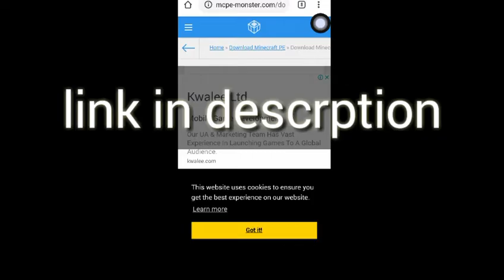How to update minecraft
download update of minecraft